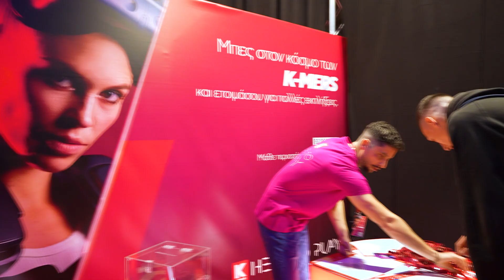GLL Spring Split 2023 | AFTERMOVIE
Όλα όσα συνέβησαν στον Μεγάλο Τελικό του Greek Legends League Spring Split 2023, powered by @WhatsUpbyCosmote